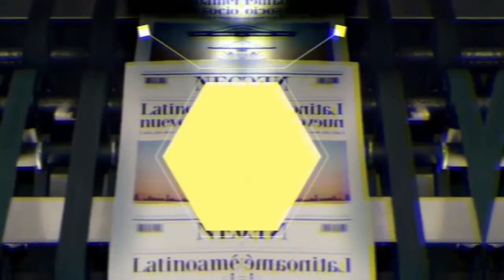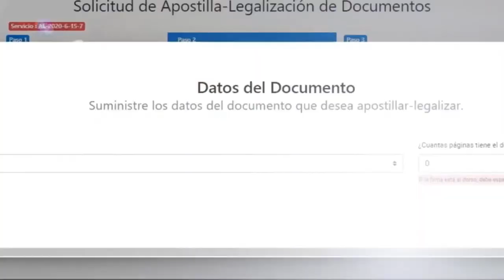SOMOS ASI Y ASI SOMOS LOS DOMINICANOS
Es desafiante para cualquier extranjero abordar la dominicanidad. Y es que nuestra cultura está dominada por acertijos o códigos indescifrables de expresión que escapan al sentido más universal. A la inversa: el dominicano es una de las “especies planetarias” de más resuelta adaptación al cambio; no solo sobrevive en entornos hostiles, sino que se acomoda creativamente a sus condiciones más crudas. En términos coloquiales: “donde quiera que lo tiren cae parado”.